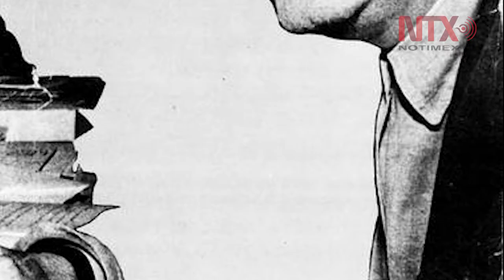Doodle conmemora al astrónomo mexicano Guillermo Haro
El buscador de Google recuerda este día el 105 aniversario del nacimiento de Guillermo Haro, un astrónomo mexicano entre cuyos descubrimientos se encuentra un tipo de nebulosas planetarias llamadas objetos Herbig-Haro.